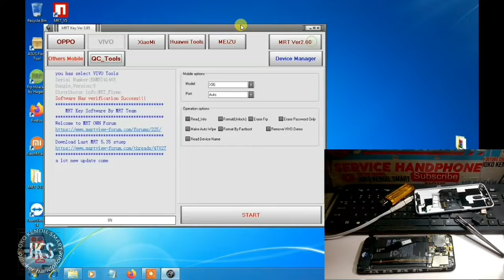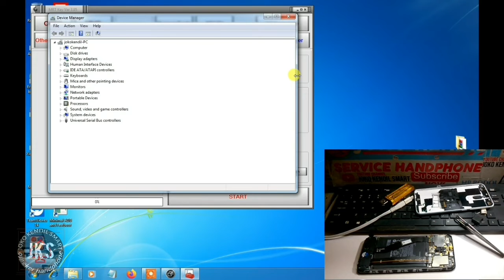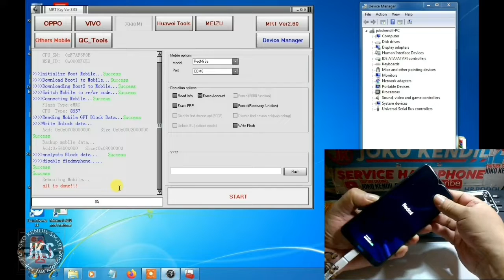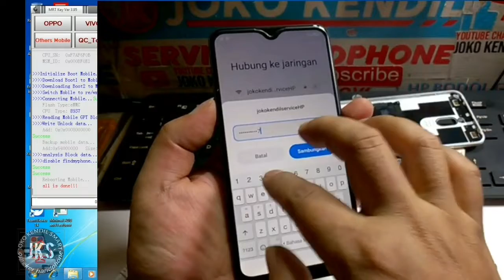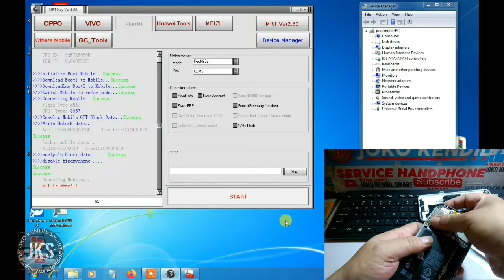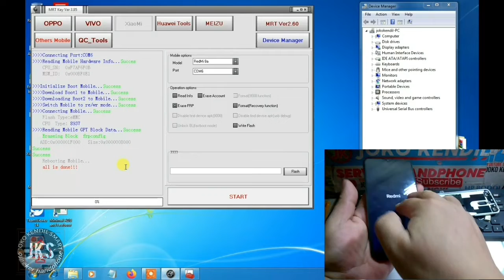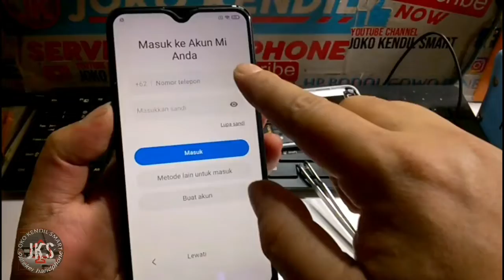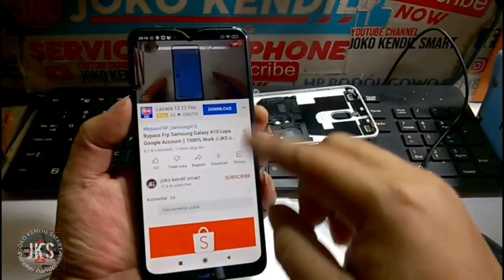BYPASS MICLOUD ‼️ BYPASS FRP REDMI 8A PRO DONE, ONE CLICK BY MRT KEY || JKS opreker handphone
Pada kesempatan kali ini saya share video tutorial cara:
Atasi xiaomi Redmi 8a pro terkunci akun mi nya atau lupa mi cloudnya dan terkunci frp, dan di sini kita bypass micloud dan FRP nya one click saja via mrt dongle dan hasilnya 100% done.